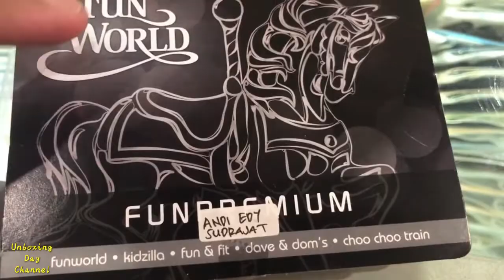Unboxing Kartu Fun World Premuim Buat Bermain Anak ~ Funworld Card